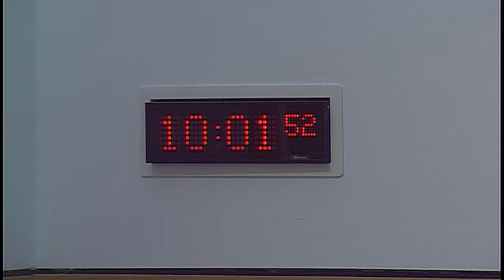Justice Committee - Scottish Parliament: 20 June 2017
1. Domestic Abuse (Scotland) Bill: The Committee will take evidence on the Bill at Stage 1 from—
Dr Ruth Friskney, Research and Policy Officer, Barnardo's Scotland;
Chloe Riddell, Policy Manager, Children 1st;
Megan Farr, Policy Officer, Children and Young People's Commissioner Scotland;
Brandi Lee Lough Dennell, Policy and Research Manager, LGBT Youth Scotland;
Aaron Slater, Edinburgh Services Manager, Safeguarding Communities - Reducing Offending (Sacro);
Kathryn Sharp, Member, Criminal Justice Standing Committee, Social Work Scotland.

2. Justice Sub-Committee on Policing: The Committee will consider a report back from the Sub-Committee meeting on 15 June 2017.